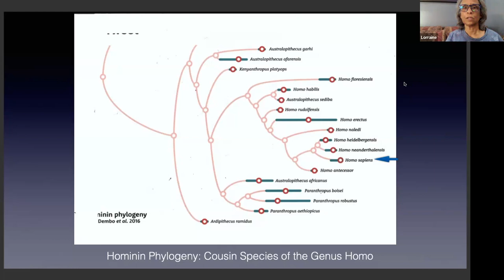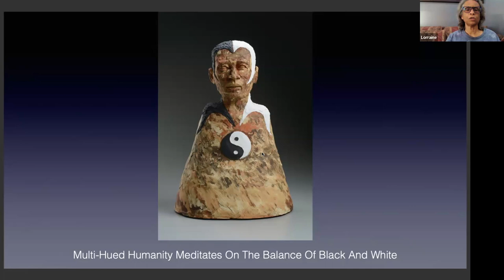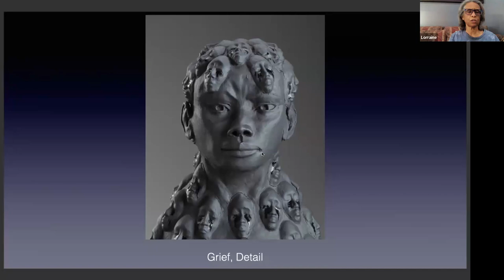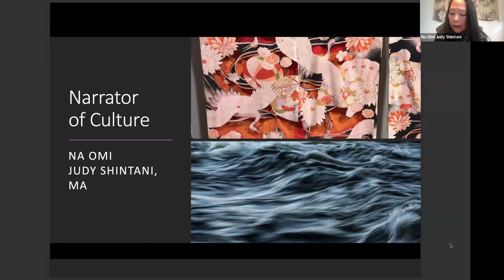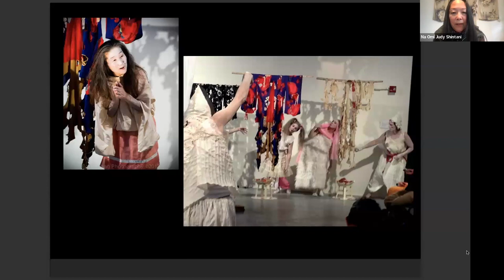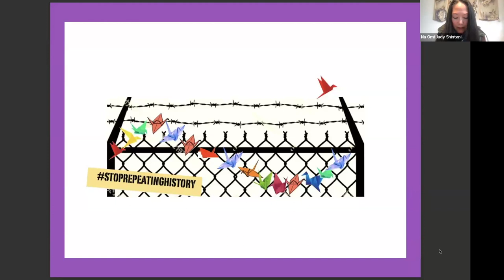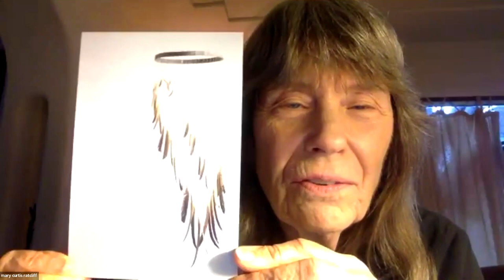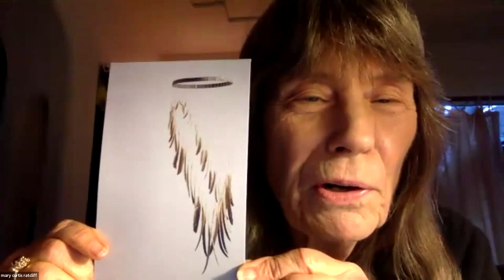Artists' Exchange with Lorraine Bonner and Na Omi Judy Shintani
Host Pamela Blotner welcomes Na Omi Judy Shintani and Lorraine Bonner, two Bay Area artists whose art draws upon difficult personal and family experiences as a lens to explore universal and historical injustices.

Artists' Exchange is a monthly discussion by and for artists who want to share work, ideas, resources, and opportunities.